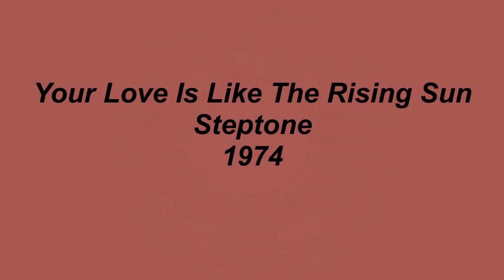Your Love Is Like The Rising Sun - Steptone - 1974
Your Love Is Like The Rising Sun, was originally recorded and released by the Detroit based group known as Steptone and subsequently known at The Steptones. The original recording was released on the Adell label in 1974 and then was picked up by the Fast Track label in 1975 for wider release. The song was written by Ossie Hobson.